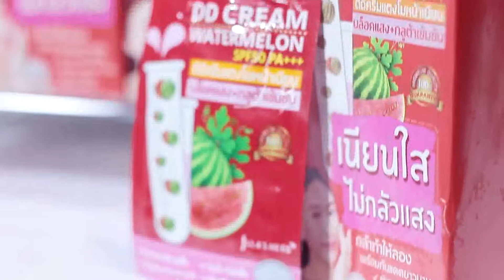Boom MPEG งานออกบูธ Jula's Herb